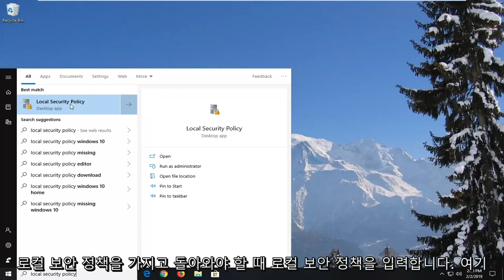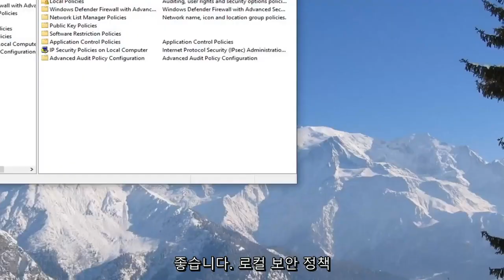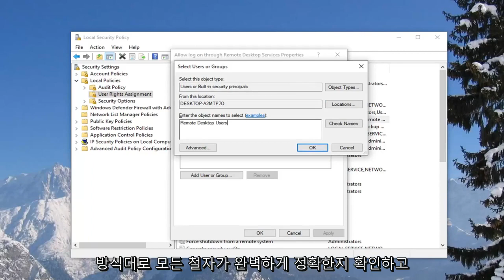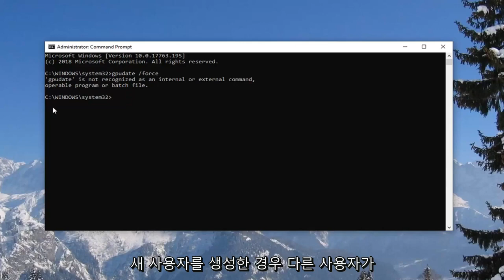사용자 계정에 원격 로그인 권한이 없기 때문에 연결이 거부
사용자 계정이 원격 로그인에 대한 권한이 없기 때문에 연결이 거부되었습니다 FIX [자습서].

'사용자 계정이 원격 로그인에 대한 권한이 없기 때문에 연결이 거부되었습니다' 오류는 일반적으로 대상 시스템에 원격으로 연결하는 데 사용하는 사용자 계정에 충분한 권한이 없을 때 발생합니다. 이 오류는 과거에도 많은 사용자에게 발생했으며 Windows 10도 예외는 아닌 것 같습니다. 연결을 설정하려고 할 때 사용자는 해당 오류 메시지가 표시된다고 보고했습니다.

원격 데스크톱은 대상 시스템의 오류 문제 해결 등과 같은 다양한 용도로 활용될 수 있지만 기능 자체에는 많은 오류가 있습니다.

이 튜토리얼은 Windows 10, Windows 8/8.1, Windows 7 운영 체제를 실행하는 컴퓨터, 랩톱, 데스크톱 및 태블릿에 적용됩니다. 모든 주요 컴퓨터 제조업체(Dell, HP, Acer, Asus, Toshiba, Lenovo, Samsung)에서 작동합니다.